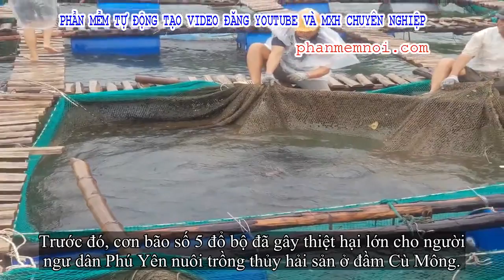✅ Người dân chạy đua với bão Nakri, vớt tôm cá trước giờ bão đổ bộ